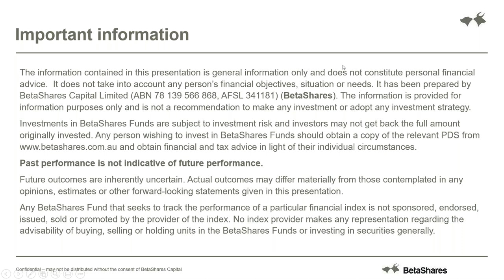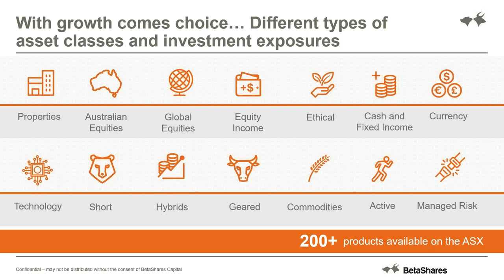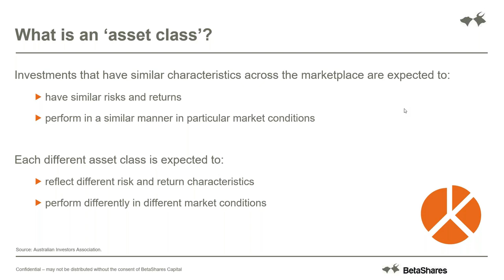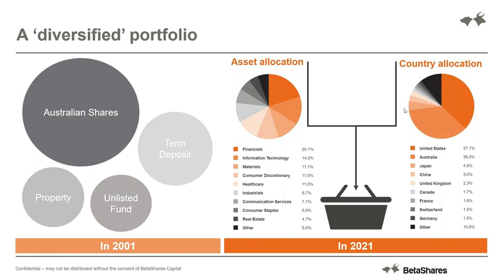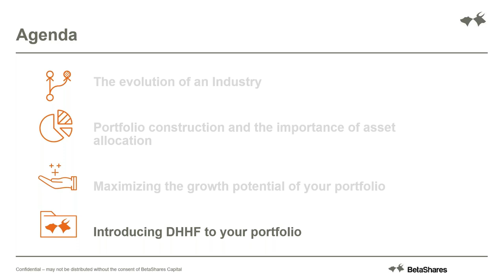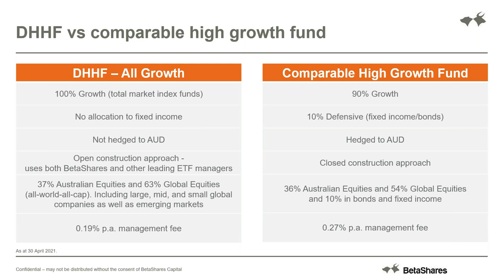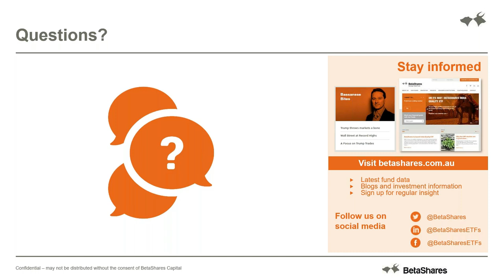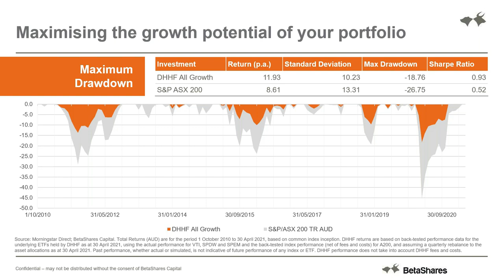[Webinar] DHHF: Australia’s first ‘all-growth’ all-in-one diversified ETF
Over the last twenty years Exchange Traded Funds (ETFs) have made it easier and more cost-effective for investors to construct and maintain diversified portfolios. The broad range of ETFs now available allow people to invest in themes and markets which traditionally have been difficult to access.

Low-cost diversified funds make it possible for investors to build a quality ‘core’ allocation in their portfolio, in a single trade. The BetaShares Diversified All Growth ETF (ASX: DHHF) was launched recently to provide a way for investors to implement a low cost, diversified share portfolio with high growth potential over the long term. DHHF is Australia’s first ‘all growth’ diversified ETF, invested in a blend of large, mid and small cap equities from Australia, global developed and emerging markets. It provides exposure to around 8,000 equity securities listed on over 60 global exchanges.

This webinar is hosted by Blair Modica, Director - Adviser Business, BetaShares.